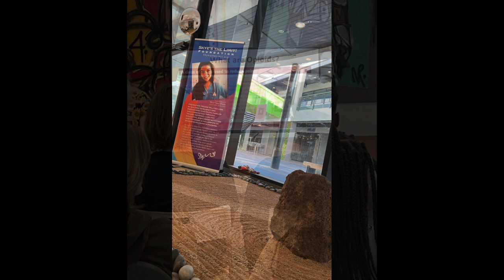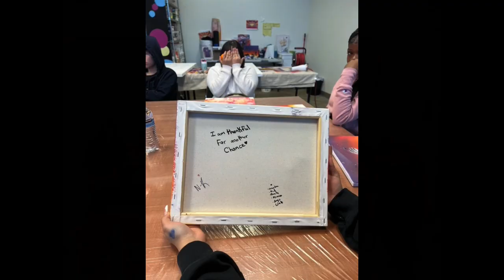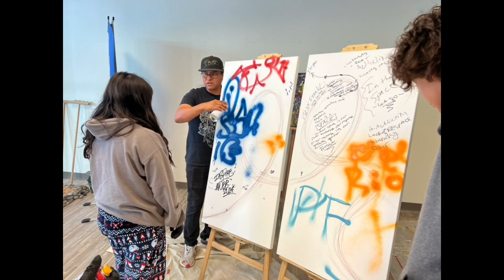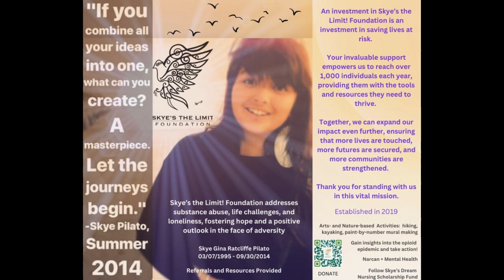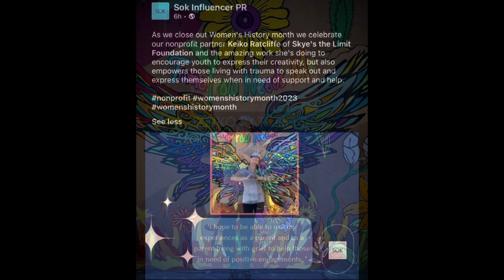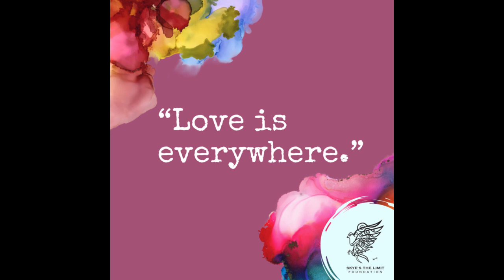Soaring New Heights with Skye : SLF In Action Commemorating 5 Years of Impact & 10 years of Healing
Various pictures of SLF in action.  Commemorating 5 years of operations and 10 years since Skye's passing on September 30, 2014.
Love